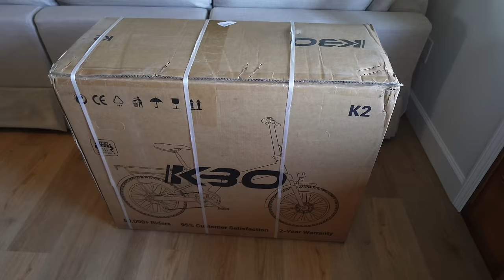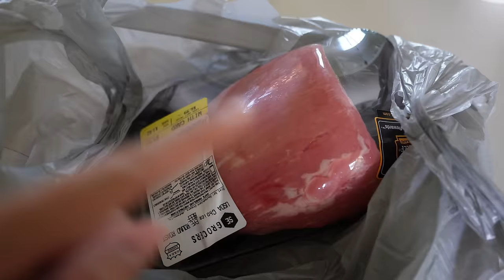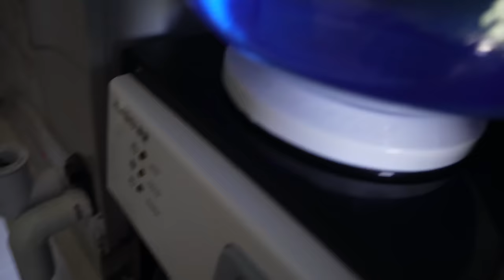Por Fin!! Ya No Tengo Que Lavar Platos + Matando Antojos "Sushi" + Le Quedo Perfecto